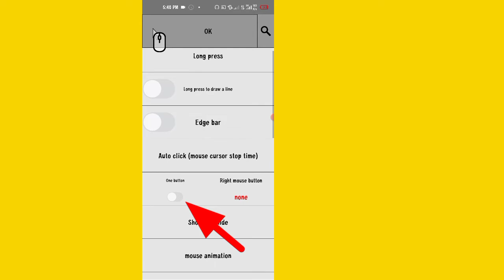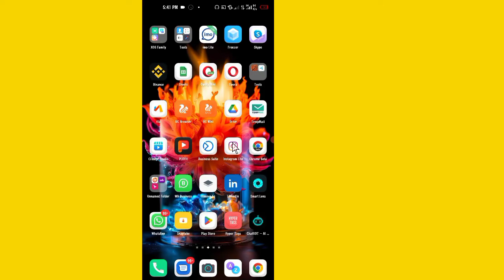วิธีรับเคอร์เซอร์เมาส์ใน Android | How to get cursor mouse in android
Your Queries
▼ how to use cursor in mobile
▼ how to use cursor mouse in mobile
▼ how to use cursor point
▼ how to use cursor mouse in android phone
▼ mouse cursor animation in mobile
▼ how to get cursor mouse in android
▼ mouse cursor in android phone
▼ how to install mouse cursor in android

how to use cursor
mouse cursor in mobile
how to enable/disable
how to get mouse cursor in mobile
how to add mouse cursor
how to add mouse cursor in mobile
how to add mouse cursor in android
how to get mouse cursor on phone
how to get cursor on mobile
how to download mouse pointer for android
cursor on android phone
change mouse cursor android
cursor on mobile
how to get mouse cursor on mobile
how to get mouse cursor on android
mouse pointer for mobile
mouse pointer for android
how to add mouse cursor on android
how to use cursor in android mobile phone
how to use mouse pointer in mobile
how to use mouse cursor in mobile
show mouse cursor for android phone